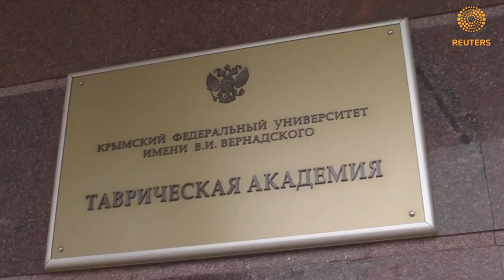Агентство Рейтер. В эфире Дмитрий Старцев.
Ведущий методист зоологического музея Крымского федерального университета, палеонтолог Дмитрий Старцев.
Тема видеосюжета - Крымские пещеры и палеонтологические находки.